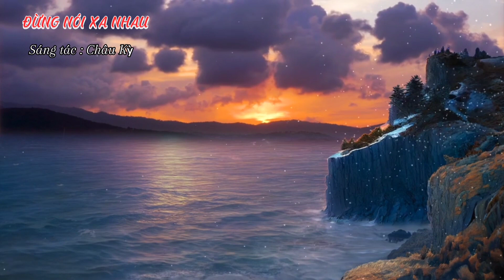#544@ ca khúc ĐỪNG NÓI XA NHAU _ Tuyết Ngọc Cover